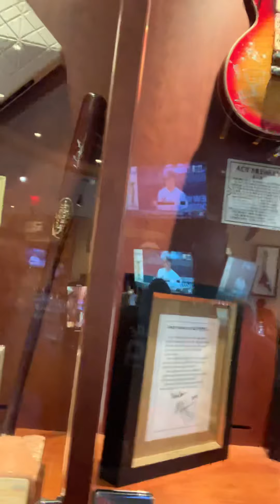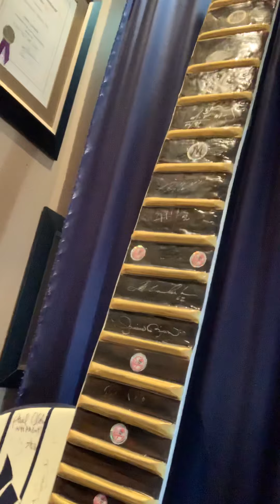Hard Rock Cafe Yankee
Yankee Stadium